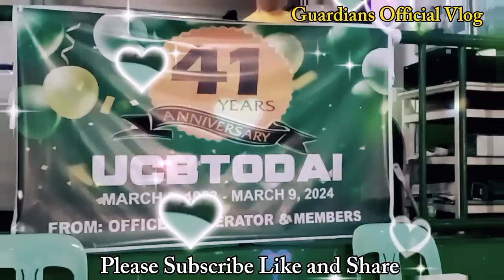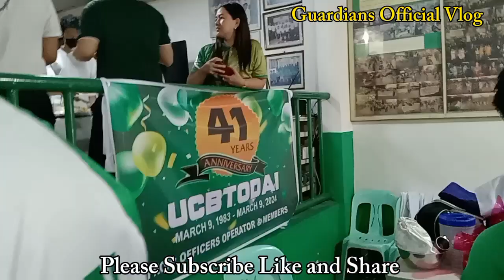Happy 41st Year Anniversary UCBTODAI | Guardians Official Vlog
~ Thank you guys for the love and support for supporting my YouTube channel.